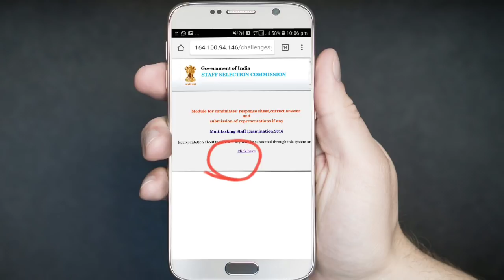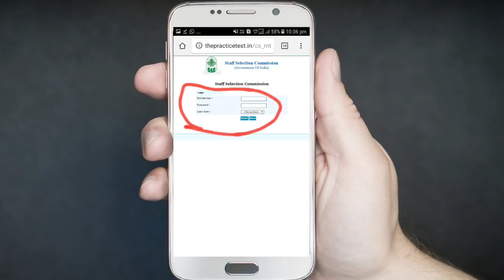SSC MTS 2017 Answer key कैसे देखे full detail में in hindi how to check answer key of ssc mts 2017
Namskar dosto , इस वीडियो में मैने बताया है कि ssc mts 2017 exam की answer key कैसे डाउनलोड करे वो भी पूरी detail में उम्मीद करता हु आपको वीडियो पसंद आएगा